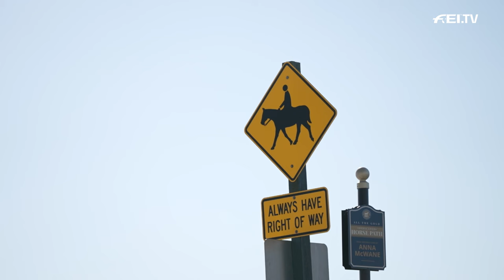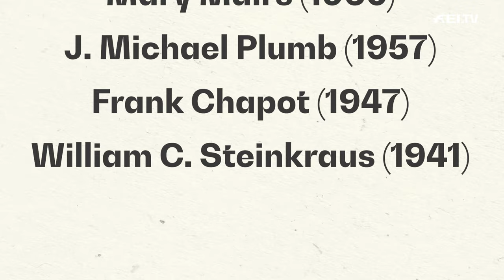Carlee McCutcheon at the Maclay Finals 2023 | RIDE presented by Longines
The Maclay Finals are one of the most important jumping events in the US for young riders on their way to the professional level. In 2023 RIDE presented by Longines followed Carlee McCutcheon and her horses during the event